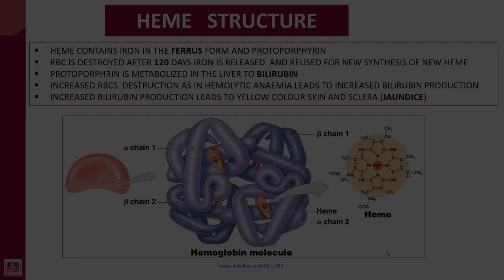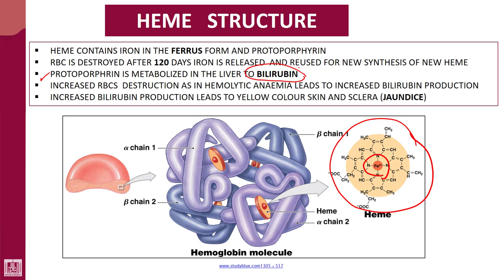Hematology - 1 | U4-L8 | Heme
Unit - 4 : Hemopoiesis
Lecture - 8 : Heme
1- Structure
2- Destruction
3- Jaundice